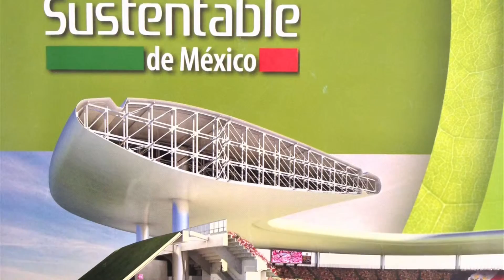Desarrollo Sustentable - Expo en verde ser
This video is about Desarrollo Sustentable - Expo en verde ser